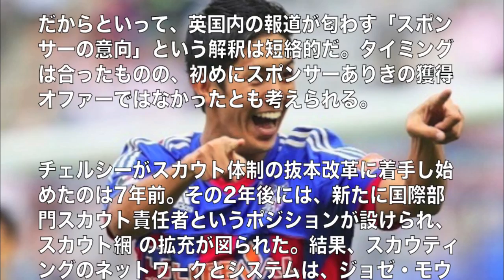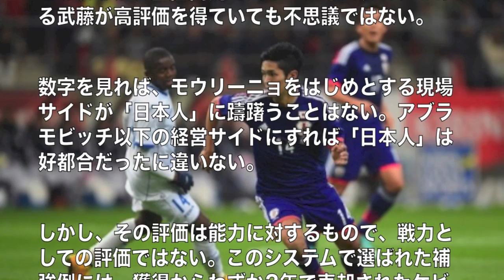日本代表 東京FC 【武藤嘉紀】 オファー 評価編（１／２）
日本代表でFC東京の武藤嘉紀がオファーを受けたチェルシーは、プレミアリーグ屈指の強豪クラブだ。知将ジョゼ・モウリーニョの下、今シーズンはここまで首位を快走。５シーズンぶり５回目のリーグ優勝に向かって突き進んでいる。武藤嘉紀の今後の活躍と可能性を一度まとめてみたい。

＝＝＝武藤嘉紀の人気動画はこちら＝＝＝

サッカー日本代表】武藤嘉紀　慶應大学での素顔

武藤嘉紀 2014J1リーグ戦 ゴール集 Yoshinori Muto FC東京